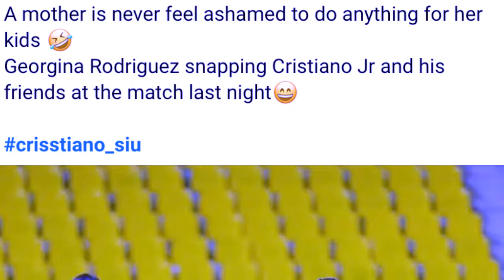ym lehrain ka lok u ronaldo ban leh ia kane ka kam tang ban hun u khun ronaldo peit ka leh aiu